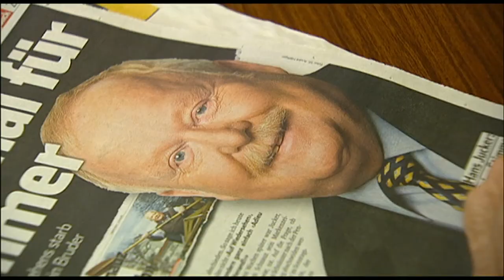Hans Jucker im Sportpanorama vom 20.02.2011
Hans Jucker (Moderator)

Hans Jucker (* 11. Januar 1946 in Zürich; † 19. Februar 2011 in Affoltern am Albis war ein Schweizer TV-Sportreporter und TV-Moderator. Bekannt geworden ist er durch seine Kommentare im Schweizer Fernsehen.

Leben
Jucker wuchs im Ortsteil Albisbrunn der Gemeinde Hausen am Albis auf. Seine Eltern arbeiteten dort in der Stiftung Albisbrunn für schwererziehbare Jugendliche. Im Jahr 1964 wurde Jucker in Aeugst am Albis zum jüngsten Gemeindeschreiber der Schweiz gewählt. Da er aber noch nicht volljährig war, mussten die Dokumente von seinem Vater unterzeichnet werden. Zudem war Jucker Präsident des Vereins Ja zur N4 und befürwortete den Bau der Autobahn A4 durch das Säuliamt.

Seinen ersten Fernsehauftritt hatte er im März 1965, als er den Björnstad-Gedenklauf am Gantrisch kommentierte. Bis zu seiner Pensionierung Ende Januar 2011 kommentierte er für das Schweizer Fernsehen als Allrounder fast alle Sportarten, hauptsächlich Ereignisse im Radsport, Reiten, Boxen, in den 1980er- und 1990er Jahren auch im alpinen Skisport. Er berichtete von 13 Olympischen Spielen und 25 Ausgaben der Tour de France. Insgesamt kommentierte er über 10'000 Stunden live.
Jucker war zwischen 1982 und 1998 für die FDP im Gemeinderat in seiner Wohngemeinde Affoltern am Albis und ihm unterstand die Polizeiabteilung.Zudem führte er in der Ortschaft das Arche-Pub. 14 Jahre lang war er in seiner Freizeit Fussballschiedsrichter.Mehrere Jahrzehnte hat er die Vereinsarbeit des FC Affoltern am Albis gestaltet und geprägt. 1976 wurde er aufgrund seiner grossen Verdienste zum Ehrenmitglied und 2007 zum Ehrenpräsidenten des Clubs ernannt.

Die Rechte zu diesem Video liegen beim Schweizer Fernsehen SRF.